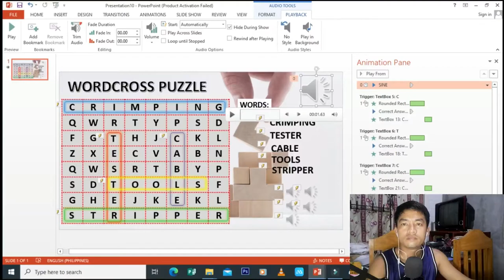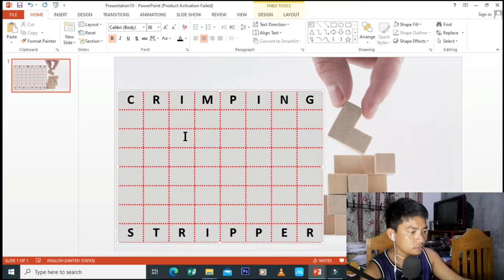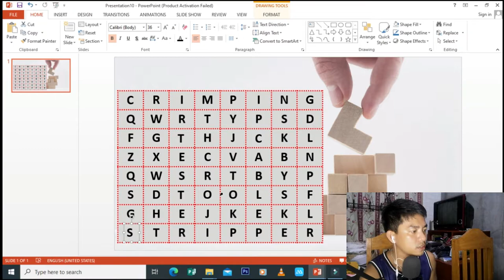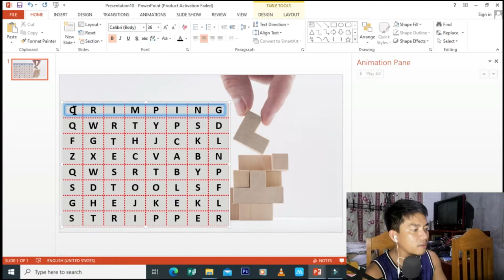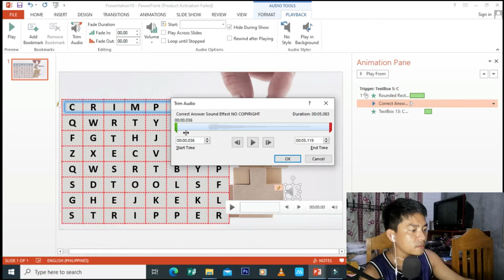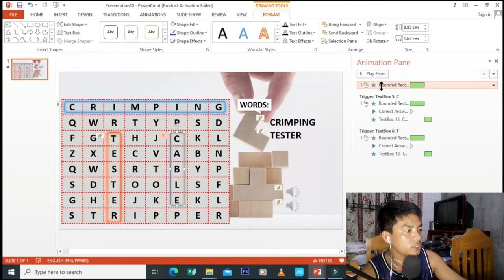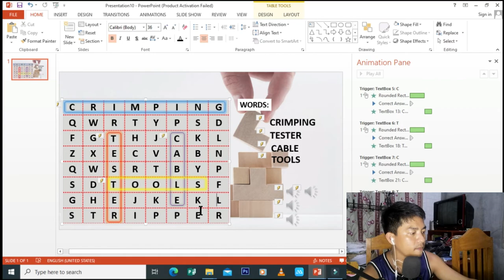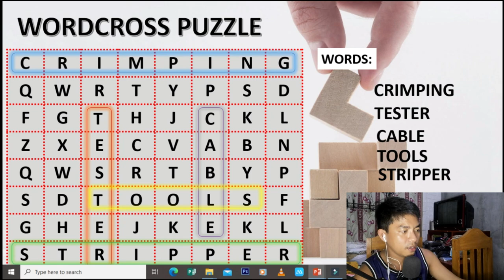Wordcross puzzle in PowerPoint a Step by step tutorial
Step by step tutorial on how to create crossword puzzle in powerpoint